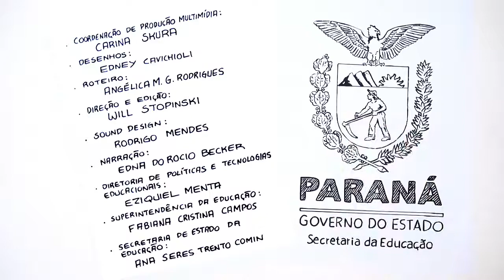EAD 02- Prefessor Tutor